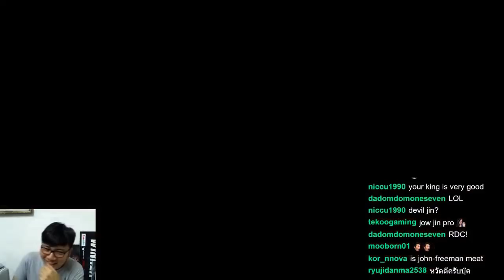Daily Tekken 7 Moments: The reason to watch Tekken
Every day, Gloomshot automatically:
- And compiles these highlight reels into short playlists for maximum FGC viewing pleasure!

This process is done automatically, but I make updates to the curation code every day. Help me progress it by leaving a comment about what clips and streamers you enjoyed / didn't enjoy.

NOTE: If you are a FGC content creator and don't want your videos to be promoted here, just shoot me a message (email is fastest) and I'll update the algorithm to never scan your stream.

Gloomshot is a highlight curation bot, NOT a highlight creation bot -- none of these Tekken 7 clips are mine.

Content creators are what makes the FGC community, so if this video introduced you to a streamer you like, make sure to support them by viewing their channel and SUBSCRIBING so you can see the action live at the source.

Source streams for today's highlight video:

Tekken 7 Highlight #1: "spam lord"
OG streamer: bookth (highlight clipped by: dadomdomoneseven)

Tekken 7 Highlight #2: "wtf"
OG streamer: leveluplive (highlight clipped by: dedeh02)

Tekken 7 Highlight #3: "The reason to watch Tekken"
OG streamer: levelupyourgame (highlight clipped by: zachwb)

Tekken 7 Highlight #4:
OG streamer: tk_anakin (highlight clipped by: waygamble)

Tekken 7 Highlight #5: "shoutouts to azm321 plus kiss ;)"
OG streamer: kawaiifacemiles (highlight clipped by: ice_beam)

Tekken 7 Highlight #6: "Tekken 7 Ranked Party"
OG streamer: themainmanswe (highlight clipped by: ace_eerie)

Tekken 7 Highlight #7: "IWaR2 is a noob"
OG streamer: leflonen (highlight clipped by: tome_yo)

Tekken 7 Highlight #8: "Sweet daym!"
OG streamer: avoidingthepuddle (highlight clipped by: bonfry_kylapond)

Tekken 7 Highlight #9:
OG streamer: retrogaijin (highlight clipped by: onlinephenome)

Tekken 7 Highlight #10:
OG streamer: hybridhypegaming (highlight clipped by: incalol)

Tekken 7 Highlight #11: "BearComeback!"
OG streamer: themainmanswe (highlight clipped by: lolgaara)

Tekken 7 Highlight #12: "140 damage combo"
OG streamer: themainmanswe (highlight clipped by: dwun)

Tekken 7 Highlight #13: "Triple Death Fist"
OG streamer: averagevideogamejoe (highlight clipped by: muracomfy)

Tekken 7 Highlight #14: "YellowMidget vs TheMainManSWE (Intense gaming)"
OG streamer: themainmanswe (highlight clipped by: ofmann)

Tekken 7 Highlight #15: "Tmm can't play on p1"
OG streamer: themainmanswe (highlight clipped by: andersn_)

Tekken 7 Highlight #16: "Clutch rage drive = tap out hahaha GGs to the fallen"
OG streamer: therealraymills (highlight clipped by: therealraymills)

Tekken 7 Highlight #17: "w0w"
OG streamer: x1_elite (highlight clipped by: casualsidestep)

Tekken 7 Highlight #18: "all that hard work"
OG streamer: themainmanswe (highlight clipped by: hampnon)

Tekken 7 Highlight #19: "Rickstah combo"
OG streamer: geicogaming (highlight clipped by: salahyena)

Tekken 7 Highlight #20: "Tech City"
OG streamer: lil_majin (highlight cl